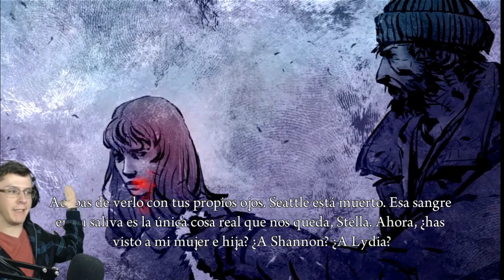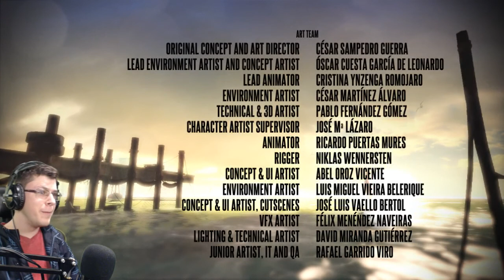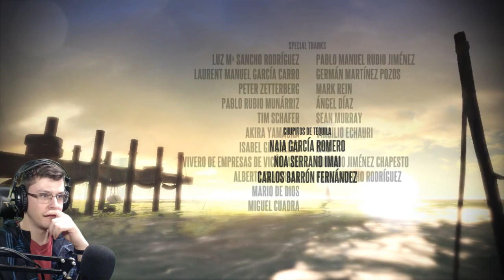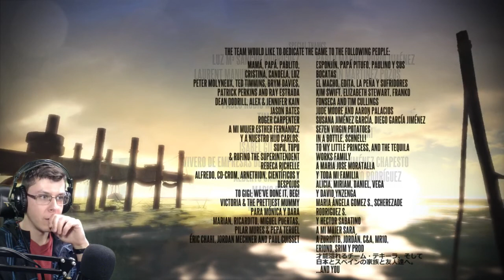CAP4 DEADLIGHT director's cut CULPABLE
Desde estos links recibiré una parte de los ingresos que genere la compra de cualquier juego o bundle o podéis ayudar a asociaciones benéficas.

Para colaborar en la compra de algún juego desde la store de humble bundle solo tienes que añadir
| ?partner=albertzz&charity=2144217 |
al final del link y entrar en el. EJEMPLO

Bienvenidos sean a este humilde canal donde se tira pa lante  por vosotros y siempre intentando echar unas risas, gracias a todos por apoyar este canal